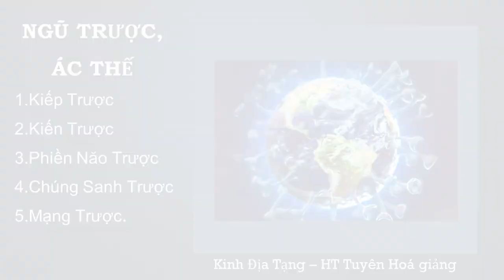Tại sao nói thời này là thời Ngũ Trược | HT Tuyên Hoá giảng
Trích Kinh Địa Tạng Bồ Tát Bổn Nguyện - HT Tuyên Hoá giảng
Các video cùng chủ đề
Tại sao nói Trái Đất (Ta Bà) là thế giới của khổ | HT Tuyên Hoá giảng
Kinh Pháp Diệt Tật | Nói Về Thời Đại Mạt Pháp | Bản dịch của Vạn Phật Thánh Thành